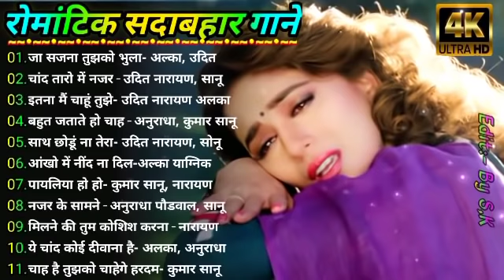Hindi_Sad_Songs_-_प्यार_में_बेवफाई_का_सबसे_दर्द_भरा_गीत_|_हिन्दी_दर्द_भरे_गीत_|_90s_Evergreen_Songs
Binod_tharu​​ Binod​​ 1994,s_Superhit_Hindi_Movie_Songs_(Kumar_Sanu_&_Alka_Yagnik(240p).mp4 Best_Of_((_80,s_90,s_))_Kumar_Sanu_&_Alka_Yagnik_-_सुपरहिट_पुराने_गीत(360p).mp4 / अलका_याग्निक_उदित_नारायण_लता_मंगेशकर_कुमार_सानू_ _______________________________________________ .. _______________________________________________ Songs List 01-आएगी हर पल तुझे मेरी याद 02-क्यों किसी को 03-चांद से पर्दा कीजिए 04-तारों का चमकता गहना हो 05-सातों जन्म में तेरे 06-दो अनजाने अजनबी 07-किसी से तुम प्यार करो 08-हम तुमको निगाहों में इस तरह 09-आंख है भरी भरी 10-भीड़ में तन्हाई में 11-आएगी हर पल तुझे मेरी याद 12-ऐसा देश है मेरा 13-चाहा तो बहुत 14-चोरी चोरी चुपके चुपके 15-ए काश के हम 16-अरे रे अरे यह क्या हुआ 17-मेरी महबूबा 18-हम ऐसे करेंगे प्यार 19-चाहा तो बहुत 20-दिल का आलम ______________________________________________ HindiSadSongs​​ हिंदीदर्दभरेगीत​​ सदाबहारपुरानेगाने​​ Besthindisongs​​ AzizAlkaduetsongs​​ bollywoodsongs​​ Allbollywoodsongs​​ EvergreenHits​​ अनुराधापौडवालसदाबहारगाने​​ Bollywoodsongs​​ allBollywoodsongs​​ Mukeshsuperhitsongs​​ MukeshDardbharenagmegane​​ मुकेशकेगाने​​ दर्दभरेनगमेगानेमुकेश​​ सर्वश्रेष्ठमुकेशहिटगाने​​ सुपरहिटहिंदीगाने​​ allsongsold​​ oldisgoldsongs​​ सुपरहिटगीतपुराने​​ अजीजऔरअनुराध​​ _______________________________________________ आएगीहरपलतुझेमेरीयाद​​ क्योंकिसीको​​ चांदसेपर्दाकीजिए​​ तारोंकाचमकतागहनाहो​​ सातोंजन्ममेंतेरे​​ दोअनजानेअजनबी​​ किसीसेतुमप्यारकरो​​ हमतुमकोनिगाहोंमेंइसतरह​​ आंखहैभरीभरी​​ भीड़मेंतन्हाईमें​​ आएगीहरपलतुझेमेरीयाद​​ ऐसादेशहैमेरा​​ चाहातोबहुत​​ चोरीचोरीचुपकेचुपके​​ एकाशकेहम​​ अरे​​ रेअरेयहक्याहुआ _______________________________________________ Copyright Disclaimer Under Section 107 of the Copyright Act 1976, allowance is made for "fair use" for purposes such as criticism, comment, news reporting, teaching, scholarship, and research.